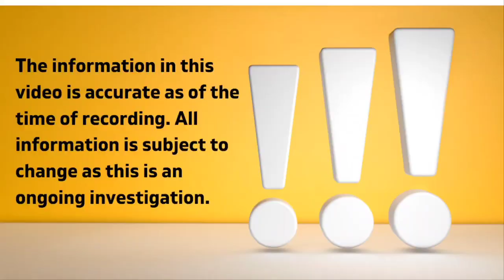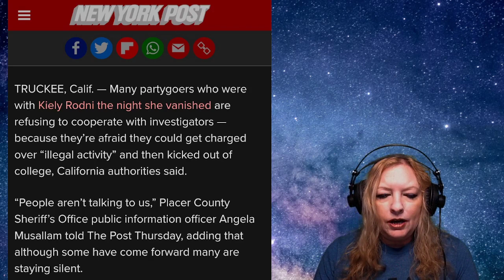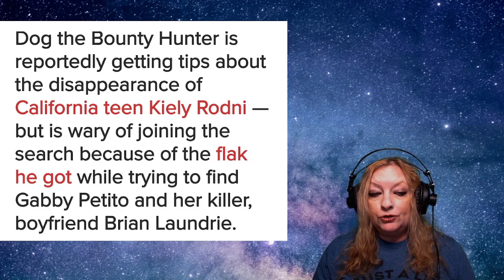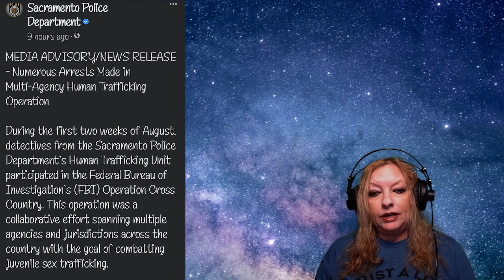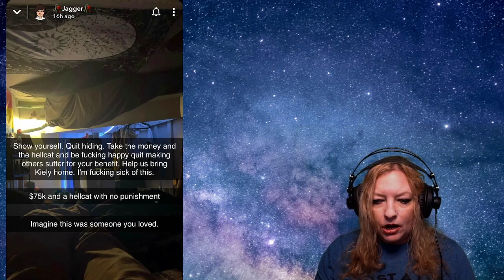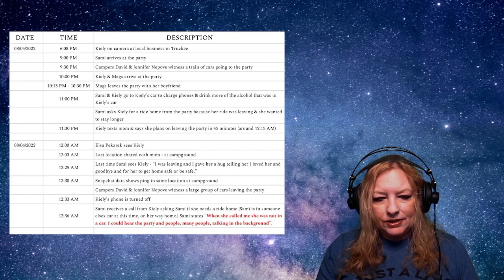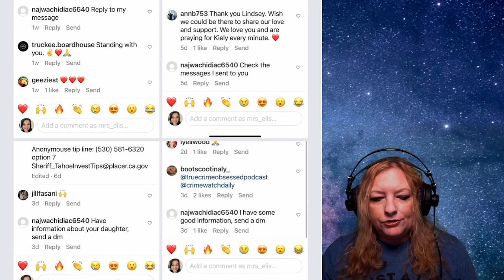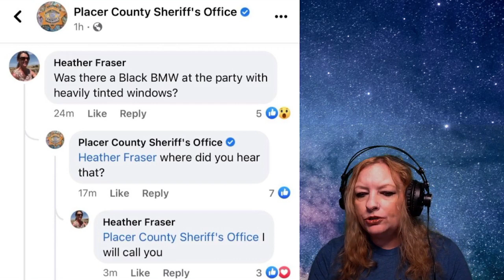Kiely Rodni Investigation Stalled? Can Upchurch Solve This? Will Dog Show Up? I Go On Another Rant.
The family and friends of 16 year old Kiely Rodni are desperately searching for her after she and her car vanished after a large party near Lake Tahoe/Truckee California.

CalTopo App for searchers

SHARE SHARE SHARE this on your social media! We have a great group of people here and would love to have you join us!!

Backgrounds provided by Canva